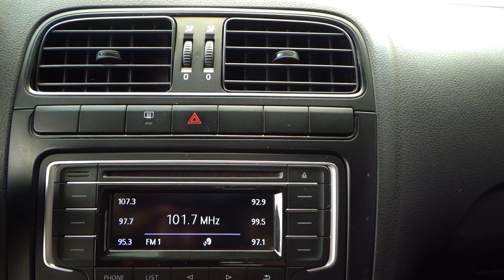Volkswagen / Vento / 2019 - 9488